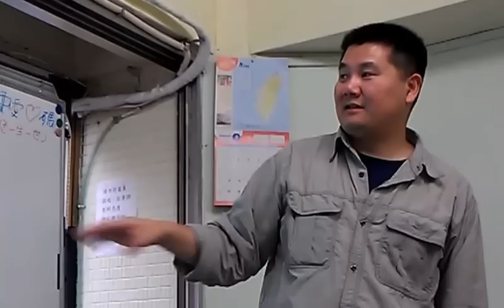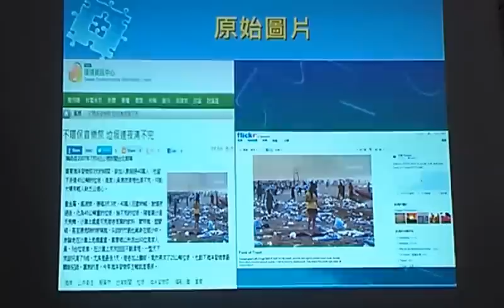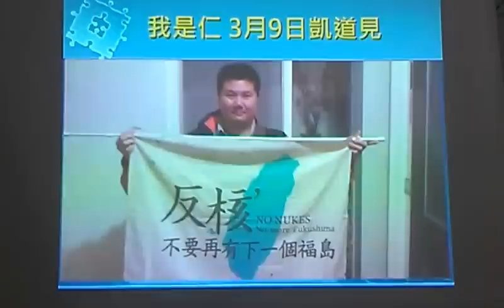李惠仁一張照片踢爆2012貢寮海洋音樂祭垃圾滿海灘報導O1604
一張照片踢爆2012貢寮海洋音樂祭垃圾滿海灘報導 李惠仁導演帶你揭開新聞背後不能說的秘密（三）